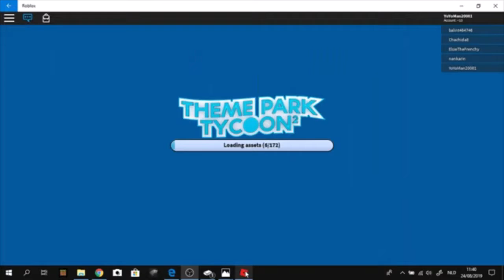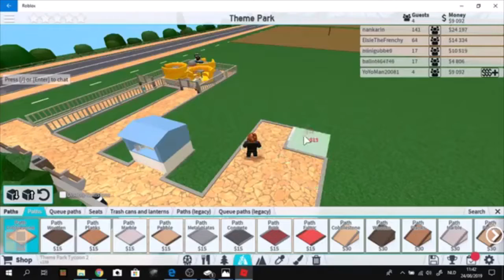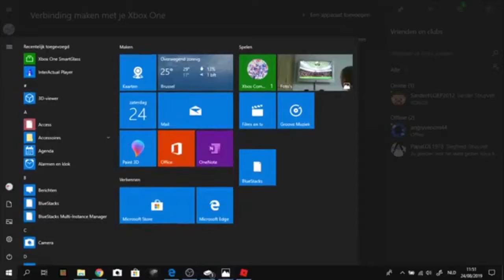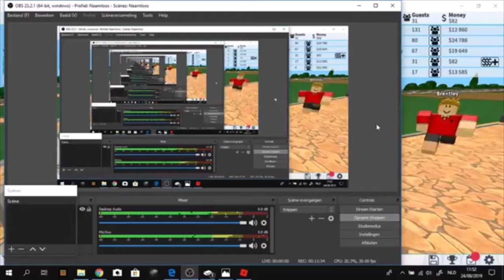Eerste Roblox Video